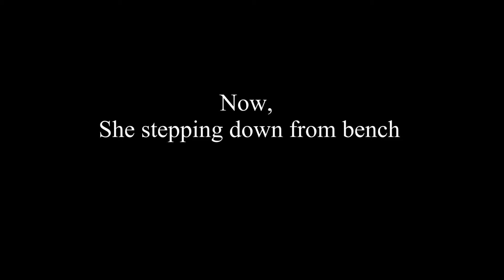michel try 2mpeg 4.mp4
michele